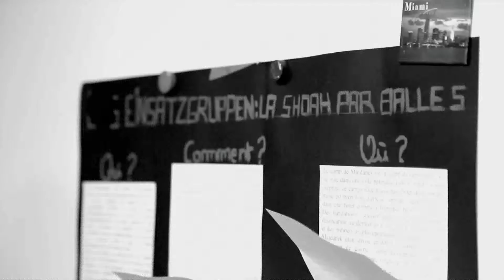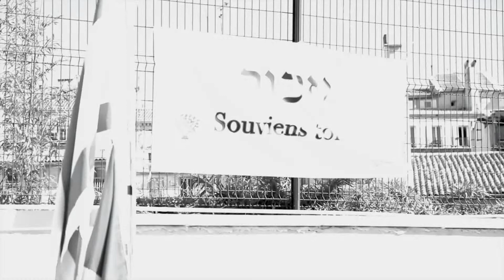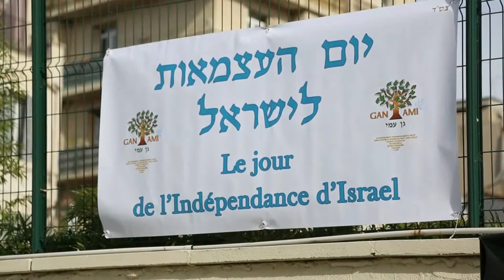résumé gan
Description